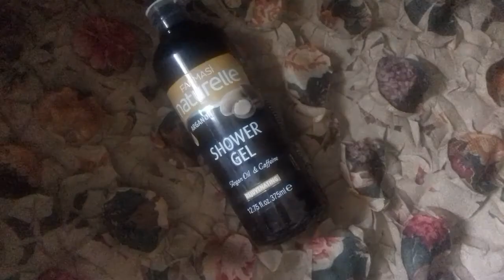Farmasi Naturelle Argan oil & Olive Oil Shower Gel Review|Shajbo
আজকে আমি কথা বলবো একটি গুরুত্বপূর্ণ product নিয়ে।আজকে আমি Farmasi Shower gel এর review  দিবো💙।
আমরা অনেকে বিভিন্ন brand এর shower gel use  করে থাকি।কিন্তু কিছু কিছু shower gel  এ ক্ষতিকারক কেমিক্যাল থাকে যা আমাদের ত্বক এর জন্য খুবই ক্ষতিকারক😣।
Farmasi Brand এর Shower gel গুলো completely natural content তৈরি😍। এতে কোন ক্ষতিকারক ingredients নেই।Farmasi এর মোট ৫ টি ফ্লেভার এর Shower gel  রয়েছে❤।
Argan oil💛,Olive oil💚,Lavender💜,Sea Therapy💙,Rose Therapy💖
আমি Olive Oil & Argan Oil ফ্লেভারের দুটো use করি এবং  Argan Oil এরটি আমার বেশি ভালো লেগেছে👌😍।Argan ফলে আছে vitamin A,E, Antioxidant, Lainoleic Acid  যা ত্বকের সুস্বস্থ্য ও moisture  রক্ষায় ভূমিকা রাখে👌.
আপনারা যারা ভালো একটি shower gel  use করতে চাইছেন চাইলে এই product  টি ইউজ করতে পারেন।😊
Purchase from: Almas store ( Bashundhara Outlet)